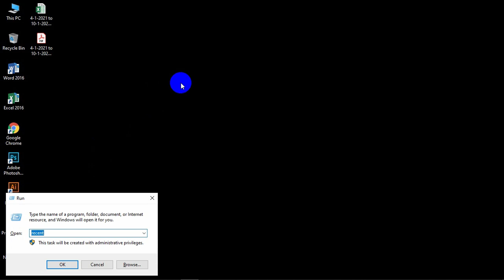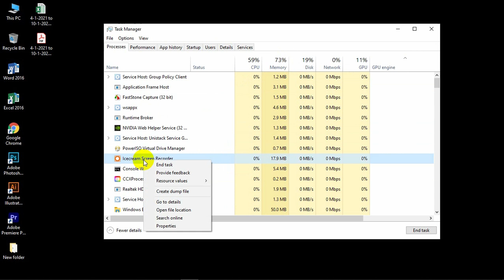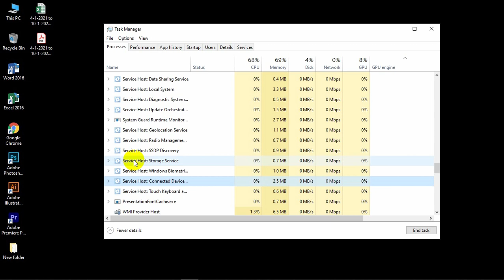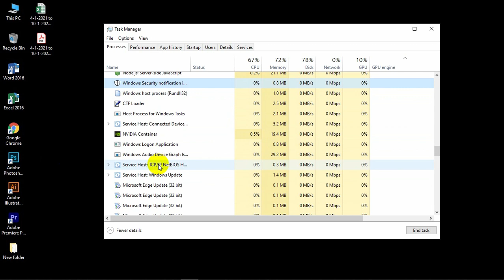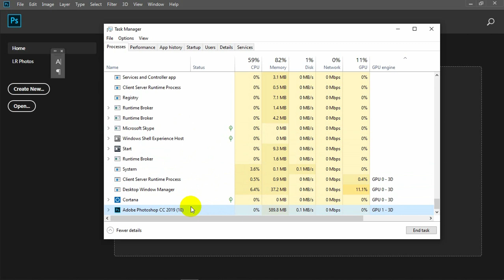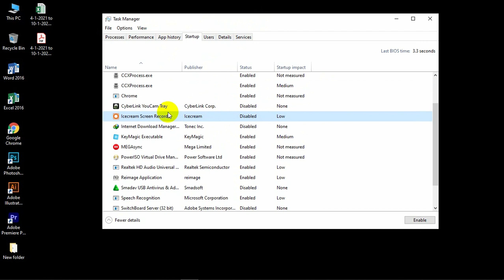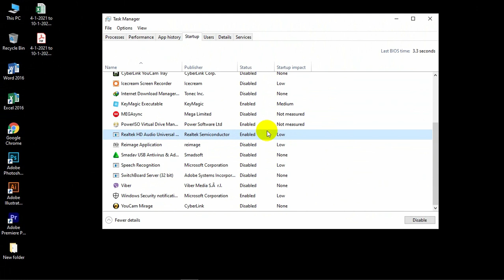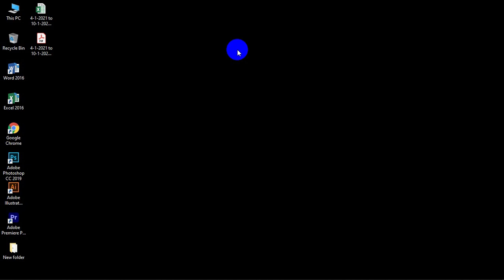Computer မှာ နောက်ကွယ်ကအလုပ်လုပ်‌နေသော Software များ ပိတ်နည်း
💥Computer မှာ ဘာ Software မှ မလိုဘဲ သန့်ရှင်းရေးလုပ်နည်း💥

😊အားလုံးပဲပညာတွေတိုးပွားကြပါစေခင်ဗျာ...